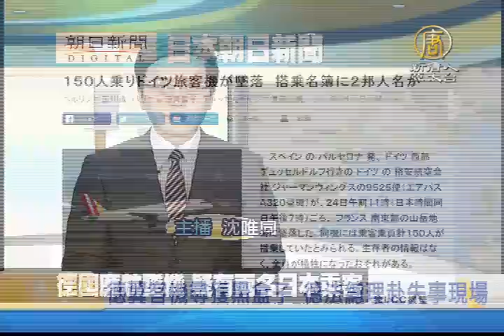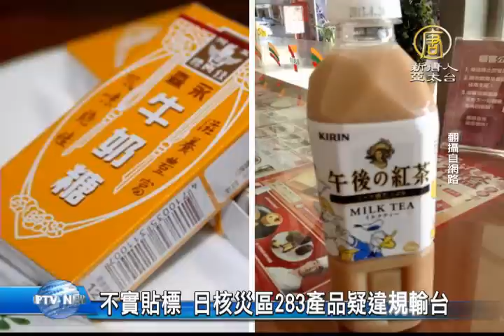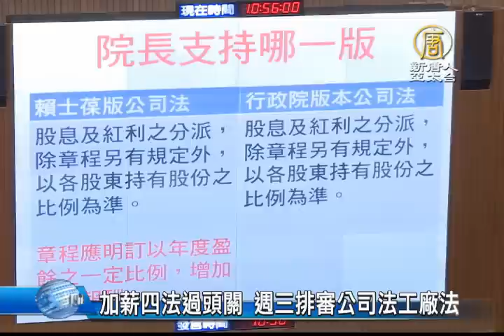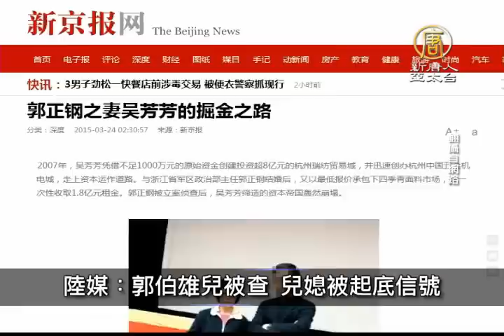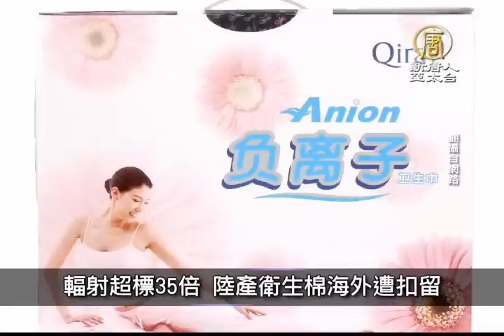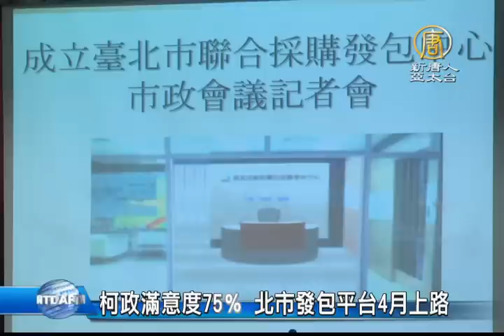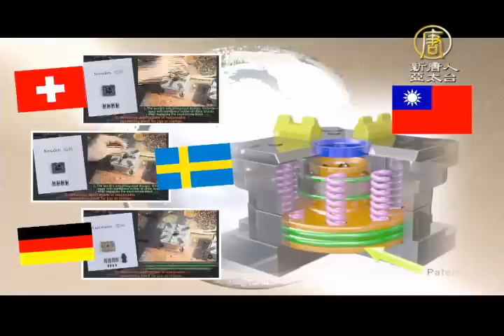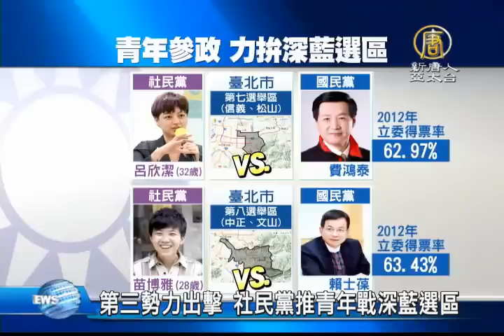【早安新唐人】3月25日早安新唐人｜德國之翼｜空難｜廉航｜梅克爾｜日本｜核災｜加薪四法｜中國｜網路股｜阿里巴巴｜那斯達克｜PMI｜廣東中山罷工｜柯文哲｜限水｜神韻藝術團｜苗博雅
北部、東北濕涼 出門記得帶傘
德翼客機尋獲黑盒子 德法總理赴失事現場
一年8起重大空難 奪1056條命
不實貼標 日核災區283產品疑違規輸台
加薪四法過頭關 週三排審公司法工廠法
泡沫化再臨？陸網路公司赴美IPO人氣跌
3月25日財經100秒

粵鞋廠數千人罷工 警察武力鎮壓驅趕
澳華裔議員拒中領館要脅 力挺法輪功
3月25日中國一分鐘
柯政滿意度75％ 北市發包平台4月上路
限水讓GDP難保三？關鍵在梅雨
加州雨季將結束 大旱未解再祭限水令
企業家伉儷看神韻 滌淨心靈藝術饗宴
第三勢力出擊 社民黨推青年戰深藍選區
三月25日 台灣重要活動預告